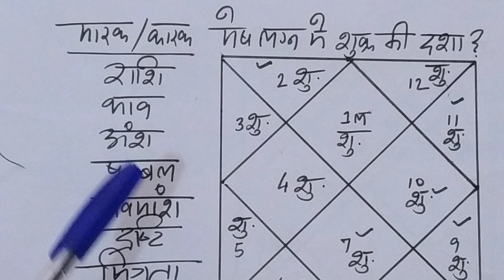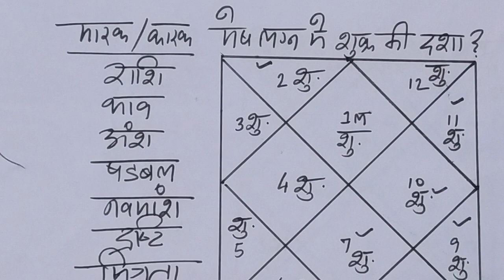मेष लग्न में शुक्र की दशा, mesh lagna me budh ki dasha ka fal, effects of venus dasha in aries Lagna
Dear All,

This video is regarding venus planet effects in birth chart in all house as per astrology or horoscope. if you want to get complete knowledge , just go through entire video so that you can aware about the same.

1.  if you want to about sun planet effects in aries ascendant in all house as per birth chart, just go through below link

2. if you want to about moon planet effects in aries ascendant in all house as per birth chart, just go through below link

3.if you want to about mercury planet effects in aries ascendant in all house as per birth chart, just go through below link

4. if you want to about venus planet effects in aries ascendant in all house as per birth chart, just go through below link

5.  if you want to about mars planet effects in aries ascendant in all house as per birth chart, just go through below link

6. if you want to about jupiter planet effects in aries ascendant in all house as per birth chart, just go through below link

7. if you want to about saturn planet effects in aries ascendant in all house as per birth chart, just go through below link

8. if you want to about rahu planet effects in aries ascendant in all house as per birth chart, just go through below link

9. if you want to about ketu planet effects in aries ascendant in all house as per birth chart, just go through below link

Hi,
if you want to learn astrology and zodiac signs, step by step just go through below link

Dear All,